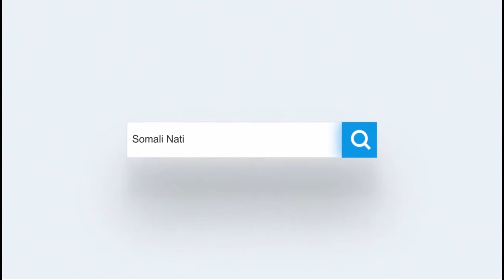Muxuu yahay farqiga u dhexeeya guurkii hore iyo guurka waqtigaan Warbixin.